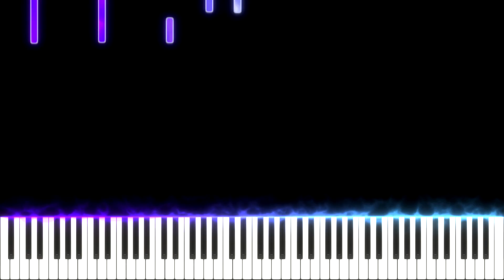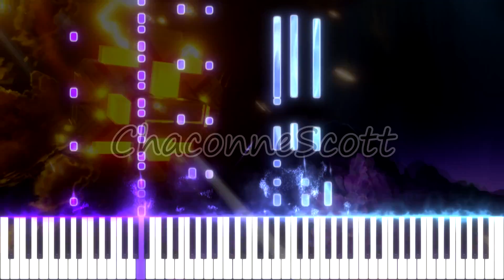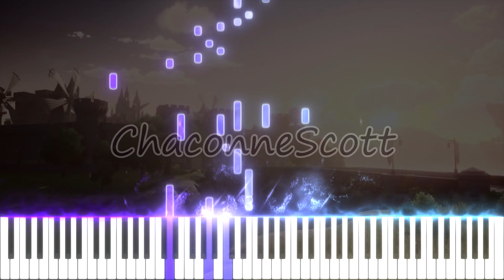Beneath the Light of Jadeite (Part 1) /Genshin Impact 1.5 PV Piano (Synthesia Tutorial)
It does feel like MONSTER HUNTER! So epic and intense. The rhythm kinda remind me of FF7 battle theme as well.  I only arranged the beginning section and rest are mainly arranged by Jasper Hu. I did optimize to try to make it more playable. My favourite part is probably the Yanfei part instead of Eula part. It was very different compare with 1.3 and 1.4 music. The first section includes two different themes and its 30seconds longer than usual.

Sheet Music: (Free to download when the views reach 30K)

Feel free to to the discord channels below
1. Ganyu Main (Genshin Impact)
2. The Gacha Hub